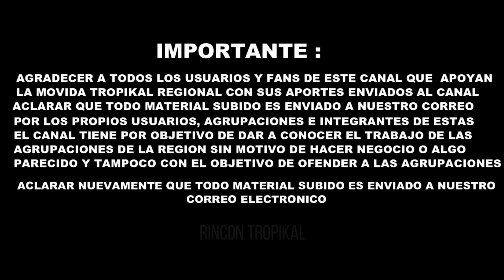Paskual y Su Alegria - Quisiera